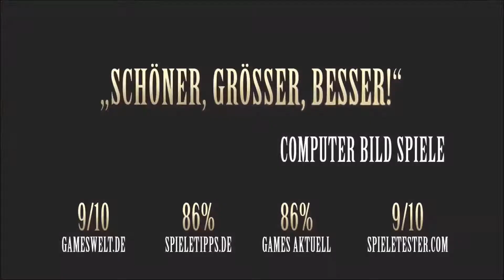FINAL FANTASY X-2 HD #024 - Ab durch die Lücke HD+ Let´s Play JardyLP / Deutsch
Zwei Jahre nach der Zerstörung von Sin in der Welt von Spira lebt Yuna nun als „Hohes Medium" in ihrer Heimat, einer Insel namens Besaid. Ein Tag nach dem anderen vergeht, und Yuna müsste eigentlich glücklich sein, doch kann sie an nichts anderes denken, als daran, was mit Tidus geschehen ist und ob sie ihn jemals wiedersehen wird. Eines Tages kommt ihre frühere Begleiterin Rikku zu ihr und zeigt Yuna einen Sphäroiden mit Bildnachrichten, auf denen sie scheinbar ihren verlorengegangenen Freund wiederzuerkennen glaubt. Trotz allem ist sich Yuna nicht sicher und möchte erfahren, ob es sich tatsächlich um Tidus handelt und ob er vielleicht noch am Leben ist. Auch Rikku ist bereit, den Hinweisen des Sphäroiden zu folgen, um nach Spuren seines Verbleibes zu suchen. So beginnt eine lange Reise der Suche für Yuna, auf der sie und ihre Begleiter auf neue Probleme und Konflikte in der Welt von Spira stoßen. Sie schließt sich dem Möwenpack, einer Gruppe, die aus Brüderchen - Rikkus Bruder, Kumpelchen, Shinra - einem jungen und hochintelligenten Al-Bhed, Paine -- einem neuen und rätselhaften Gruppenmitglied und Rikku besteht, an. Sie fliegen mit der Celsius von einem Ort zum anderen, um Sphäroiden zu suchen. Dabei bekommen sie auch Konkurrenz von der Leblanc-Bande.